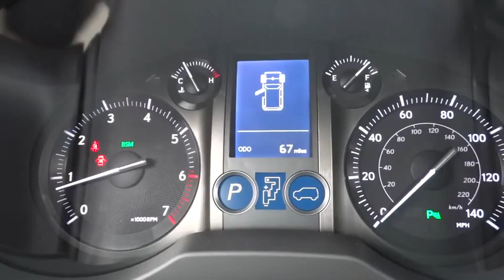2016 Lexus GX 460 Naperville, Aurora, Joliet, Downers Grove, Bolingbrook, IL 160331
2016 Lexus GX 460
2016 Lexus GX 460 460 - Stock#: 160331 - VIN#: JTJBM7FX3G5126177

The Lexus GX does one thing exceptionally well, everything. The 4.6L V8, paired with Variable Valve Timing with intelligence, generates 301 horsepower at 5,500 rpm and 329 lb-ft of torque at 3,500 rpm. Thanks to its powerful engine and robust body on frame construction, the GX boasts a 6,500-lb towing capacity. The full time 4WD system features a TORSEN torque sensing limited slip center differential that, combined with 4-wheel Active Traction Control, efficiently delivers engine power to the wheels with traction, helping to minimize tire spin. For maximum off-road traction, the center differential can be locked with the press of a button. The GX has 3D Navigation Offering added information and clarity, the Navigation System features three-dimensional maps with overhead views as well as 3-D buildings and landmarks. The system can also predict your time of arrival based on current traffic conditions and, when there is congestion on your current route, Traffic Detour Preview automatically displays alternate routes. The available dual-screen Rear-Seat Entertainment System allows the left and right rear-seat passengers to enjoy separate entertainment. With 7.0-inch LCD screens located behind the driver's and front passenger's headrests, the system features a pair of wireless headphones and can be used as a DVD player, audio player or game console. With ample room for seven passengers, it's also meticulously crafted right down to the Linear Espresso and available Mahogany wood trim and supple, yet durable, fine leather trim. And with available heated and ventilated front seats, heated outboard second-row seats, and climate control for the second and third rows, you're sure to arrive both in style and in comfort.